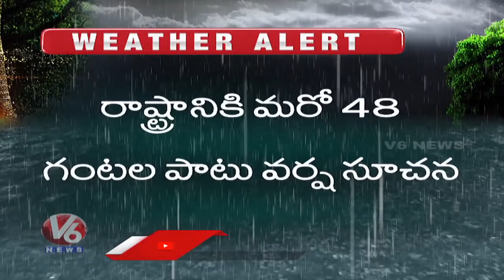IMD Predicts Rains Over Telangana For Next 48 Hours | V6 News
IMD Predicts Rains Over Telangana For Next 48 Hours .